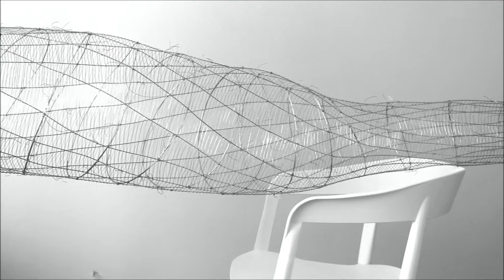Invictus by William Ernest Henley